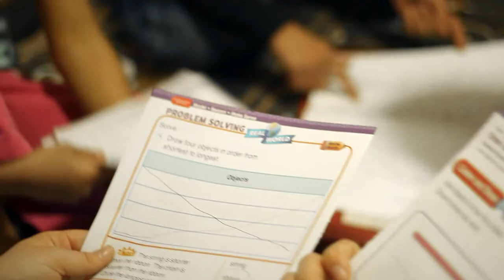JET at Houghton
By: Even Symanski
Category: Commercial